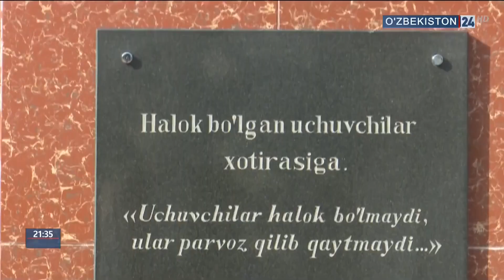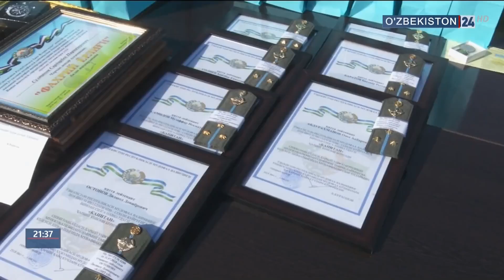Ҳарбий хаво кучлари куни билан тадбирлар